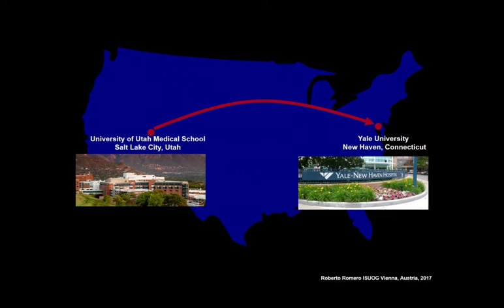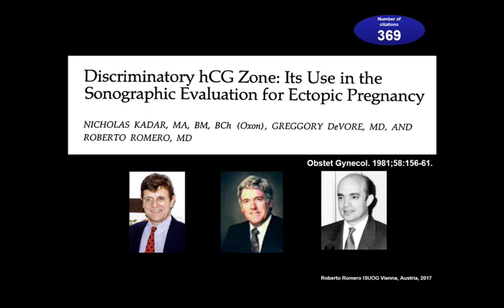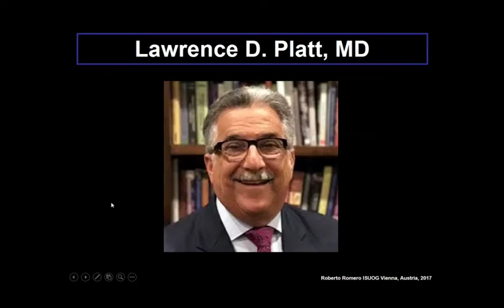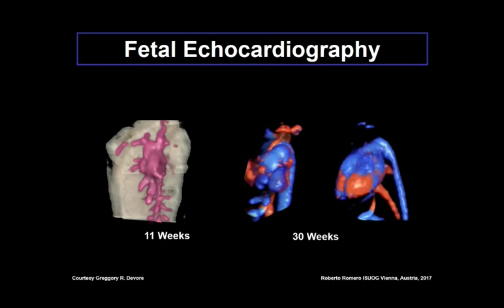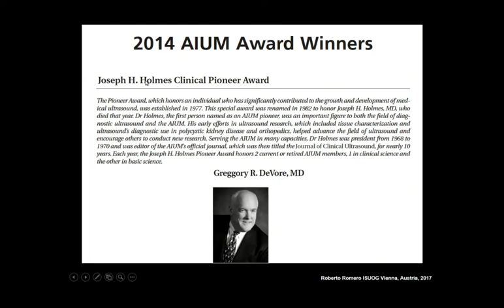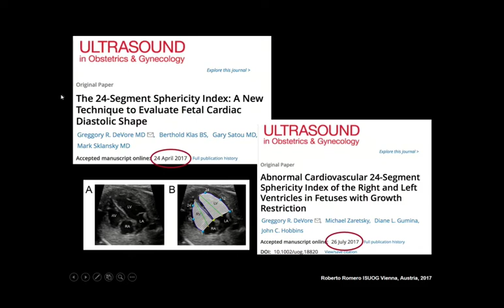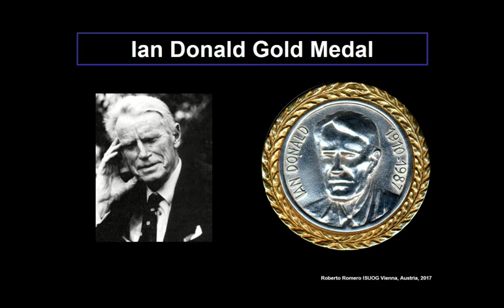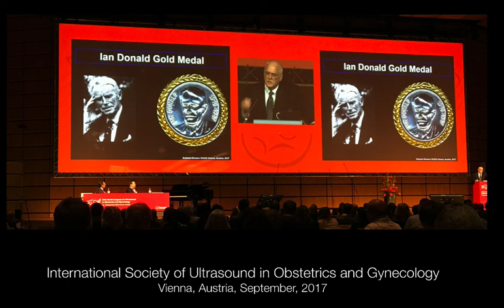Ian Donald Gold Medal Award, September 16, 2017, Vienna Austria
The Ian Donald Gold Medal is awarded once a year to an individual who has made an outstanding scientific contribution to the field of Ultrasound in Obstetrics and Gynecology. Dr. Greggory R. DeVore was the recepient for 2017 for his work in fetal echocardiography.